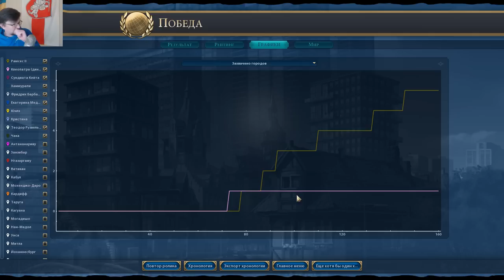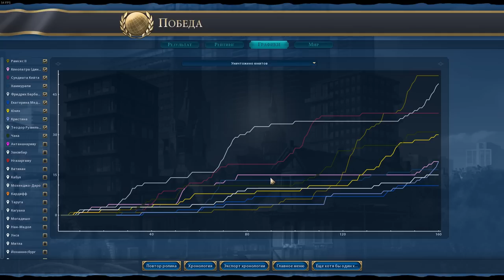ЕГИПЕТ показывает силу! В чём сила? В египтянах! Кто египтянин - тот и прав! Серия №8 Civilization 6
► Bitcoin: bc1qhswrpdxwyajcz4c5v2rw3q6z9xv6m482dmtal3
► Ethereum: 0x9E2F06907c446a0FBb81c65D09b49B89648abee9